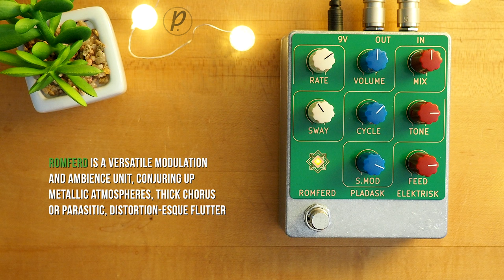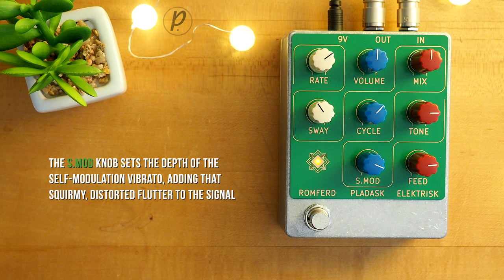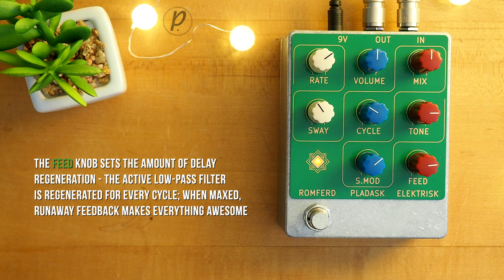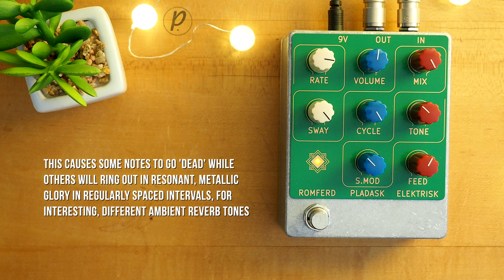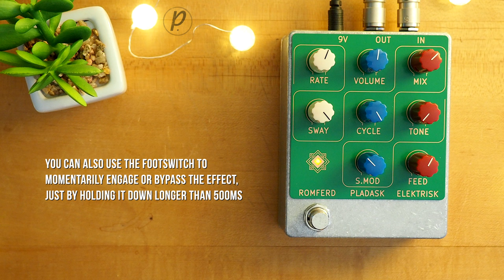Pladask Elektrisk Romferd Ambience/Modulation Unit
ROMFERD is a versatile modulation/ambiance unit. It can conjure resonant metallic atmospheres, act as a thick chorus or add parasitic, distortion-esque flutter with its unique self-modulation function.

Sennheiser e906